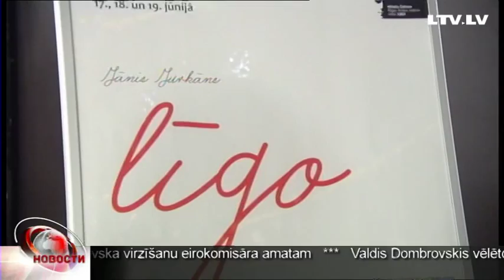На сцене Русского театра - "Два джентльмена из Вероны"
Спектаклем «Два джентльмена из Вероны» по Уильяму Шекспиру откроется парад премьер, которые подготовил к закрытию сезона  Рижский русский театр. Спектакль сделан с участием выпускников русского курса актеров Латвийской академии культуры. Это их дипломная работа.